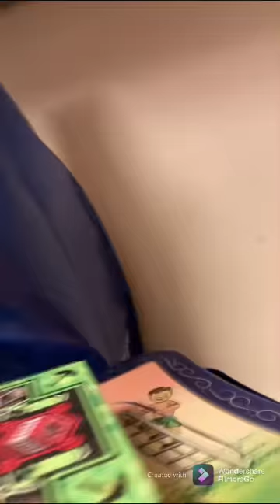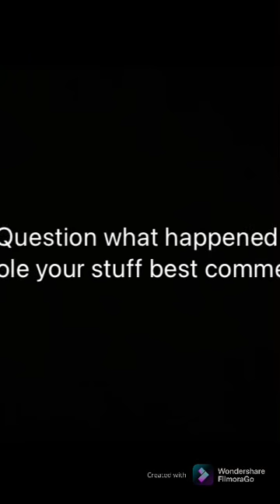CPB Plush: Mario’s Bucket hiest